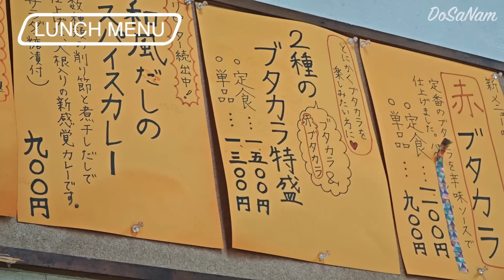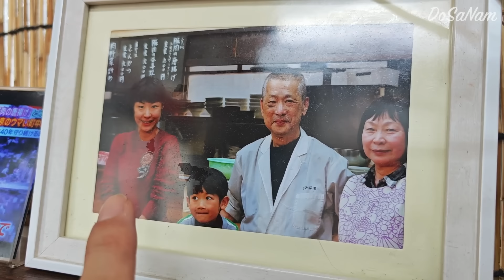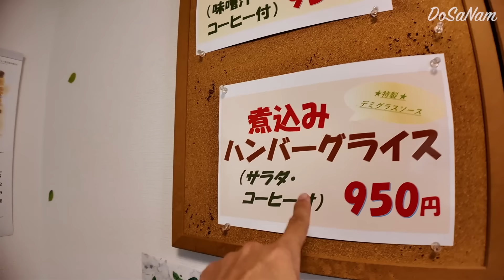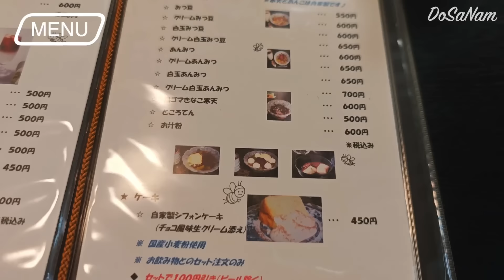69년째 삼겹살🔥 튀겨서 파는 도쿄 동네 노포 식당‼️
멤버십🏅 가입하시면 멤버십만 볼수 있는 (찐 맛집) 영상 밎 여러가지 혜택을 누릴수 있어요👍

모든 영상은 업로드 후 멤버십 상관 없이 누구나 시청 할수 있습니다.
다만 업로드 후 찐 맛 집이라 판단 되는 가게 영상은 사전 공지 없이
1주~4주 사이에 멤버십 영상으로 전환 되니
최대한 빨리 영상 시청 하시는 걸 추천 드립니다🙇‍♂️

선배님들🤗
안녕하세요.
도사남(도쿄사는남자)입니다.

Google Map📍
코토부키 식당 (ことぶき食堂)